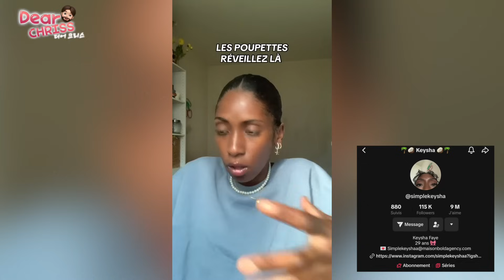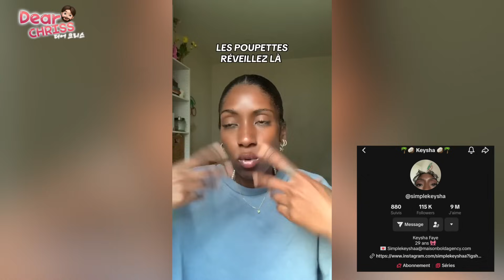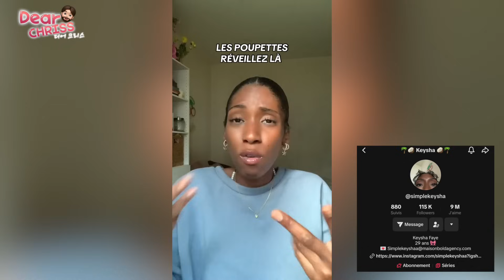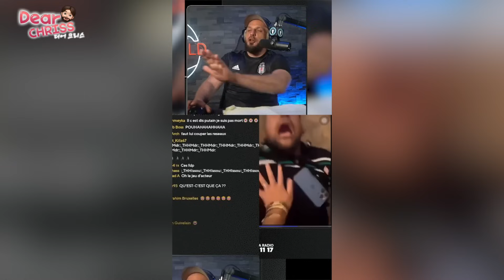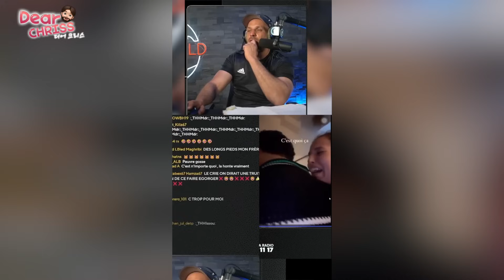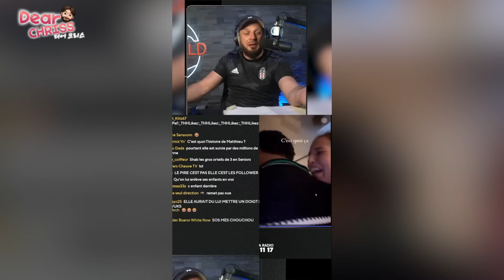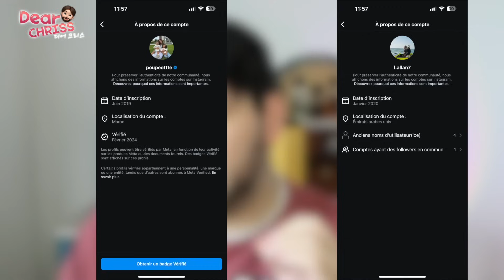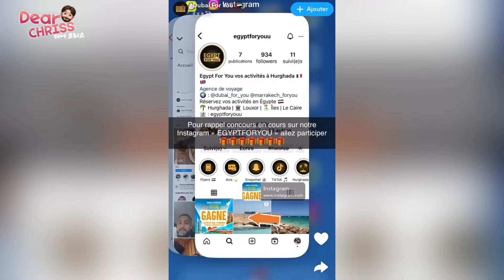POUPETTE KENZA A DISPARUE : ELLE ABANDONNE SES ENFANTS ? RUPTURE AVEC ALLAN ? - DEAR CHRISS